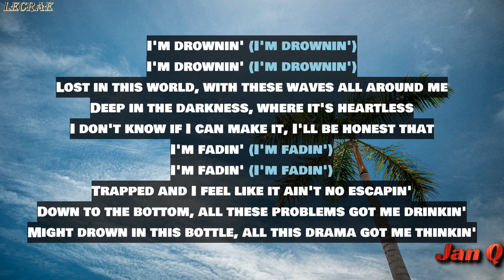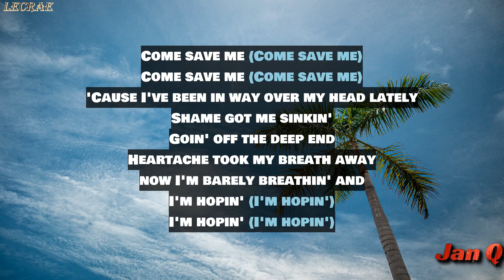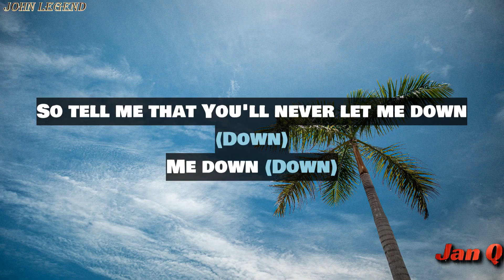Lecrae ft. John Legend - Drown (Lyrics)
Photo:

Main  Artist: Lecrae
Featured  Artist: John Legend
Producer: Frank E
Producer: Danny Majic
Producer: Lasanna “ACE” Harris
Associated  Performer: Lasanna "ACE" Harris
Associated  Performer: Frank E
Associated  Performer: Danny Majic
Associated  Performer: Alex Stacey
Associated  Performer: Kameron Alexander
Associated  Performer: Chris “Tek” O’Ryan
Studio  Personnel: Jacob "Biz" Morris
Studio  Personnel: Tim McClain
Studio  Personnel: Danny Majic
Composer: Lecrae Moore
Composer: Justin Scott Franks
Composer: Jim Lavigne
Composer: Micah Premnath
Composer: Danny Majic
Composer: Lasanna Harris
Composer: Alex Stacey
Music  Publisher: GoCrae Music (ASCAP)
Music  Publisher: J Franks Publishing (ASCAP) / Artist Publishing Group West (ASCAP) All rights administered by Kobalt Songs Music Publishing (ASCAP)
Music  Publisher: Artist Publishing Group West (ASCAP)
Music  Publisher: Mason Jar Moonshine Music Publishing/BMG Platinum Songs (BMI)
Music  Publisher: Danny Majic Music Publishing (ASCAP) / DJ Frank E Publishing (ASCAP) / Artist Publishing Group West (ASCAP) all rights administered by Kobalt Songs Music Publishing (ASCAP)
Music  Publisher: Songs By Tuma Harris (BMI)
Music  Publisher: All rights administered by Kobalt Songs Music Publishing (ASCAP)

Drown · Lecrae · John Legend